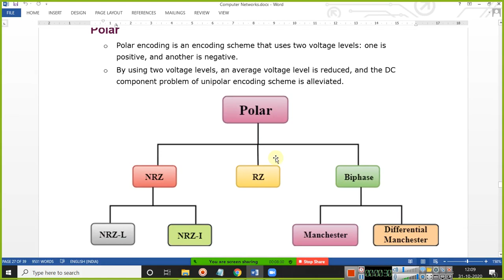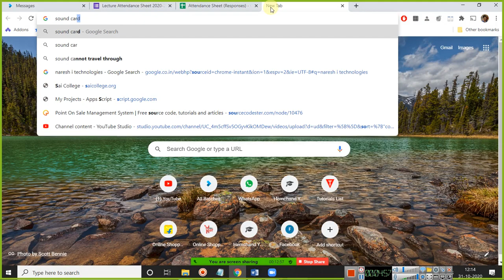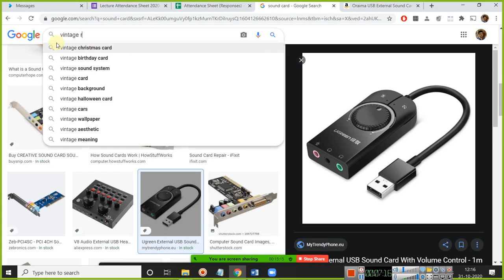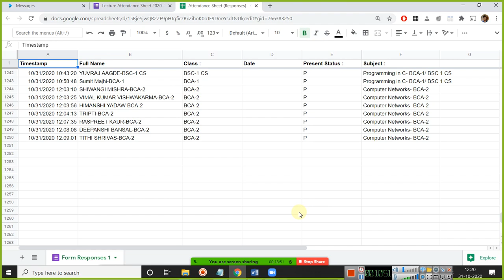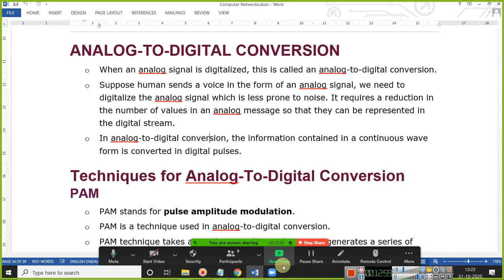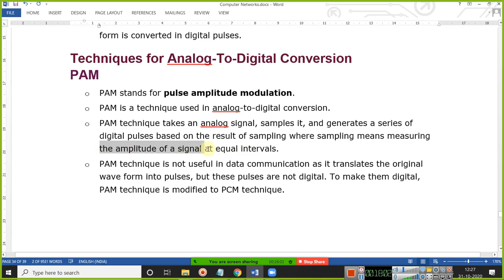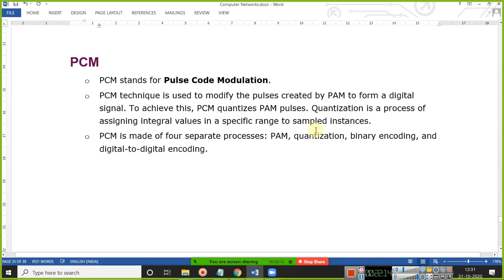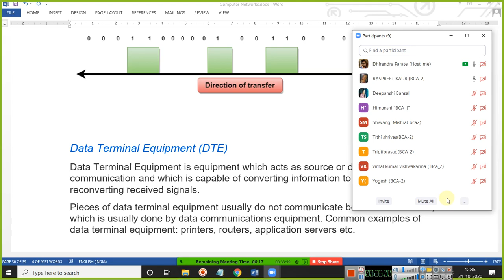31 OCT 2020 ANALOG TO DIGITAL CONVERSION